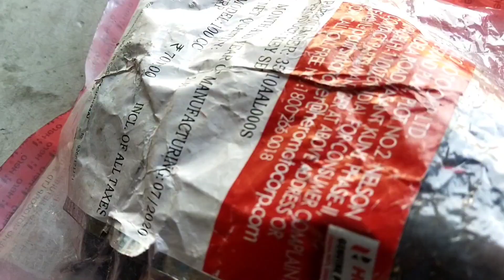Hero plassure ignition switch !! Hendle lock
Hero plassure ignition lock
friends main apne har video me koshis karta hu ki aapko achhi tarah se samjha saku aur aapko bike ke bare me jyada se jyada knowlege de paau
apne bhai ko floow karna

deepak sharma
from _ india jharkhand , bihar